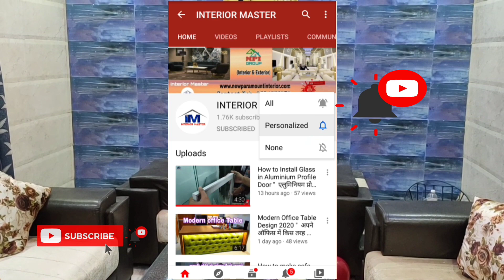Pvc Wall Panel Ceiling Design 2021 || Pvc wall panel Designing wall in office || Interior Master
दोस्तों हमारे यूट्यूब चैनल इंटीरियर मास्टर पर आपको घर बनाने से लेकर घर सजाने तक की वीडियो मिल जाएगी इसी तरह की वीडियो देखने के लिए आपके अपने यूट्यूब चैनल इंटीरियर मास्टर को सब्सक्राइब कर लीजिए